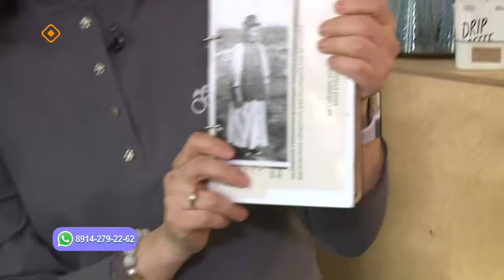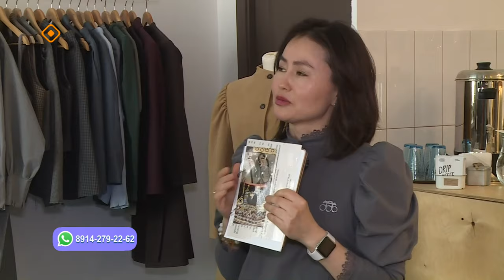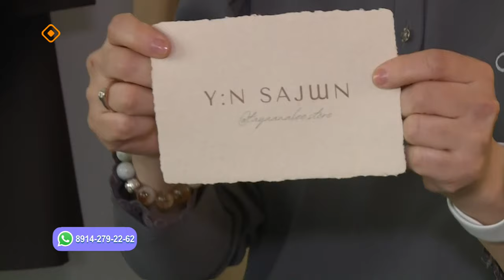«Саха сатаабата суох»: Таҥас айааччы Тайаана Лига ыалдьыттаатыбыт (09.04.24)